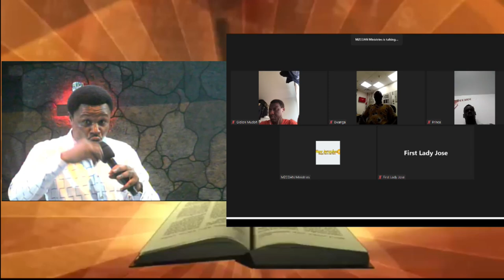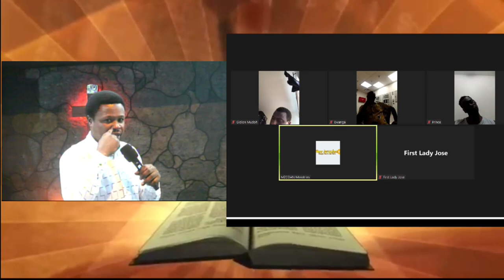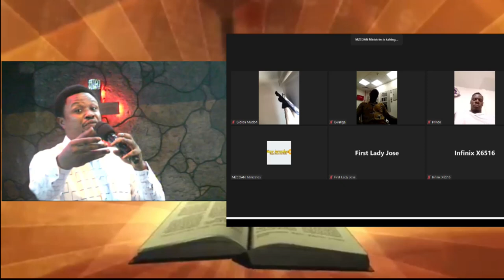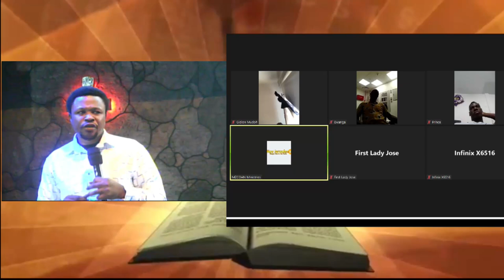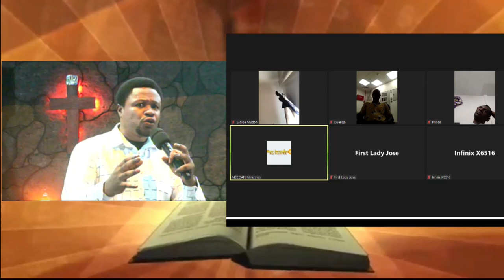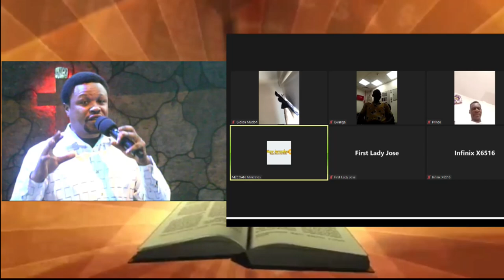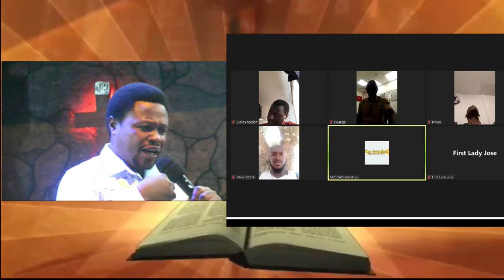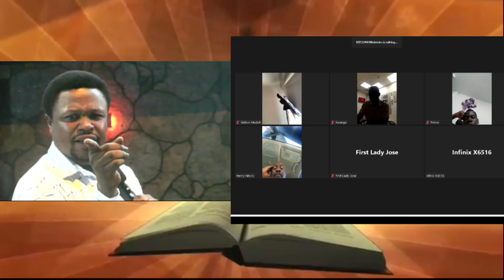THE MZCOAN ZOOM PRAYER MEETING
VEIWERS WATCH THIS VIDEO BY FAITH AND BE BLESS. THIS PRAYER IS NOT TIME  BOUND ANY TIME YOU WATCH IT THE POWER OF GOD IS STILL ACTIVE IN IT. IF YOU WANT TO BE A PATAKER FOR OUR NEXT ZOOM PRAYER MEETING CONTACT THIS NUMBER: 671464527